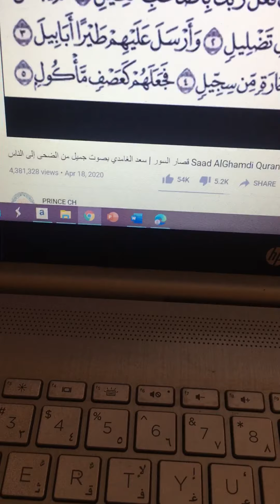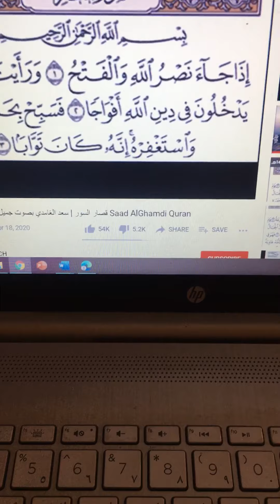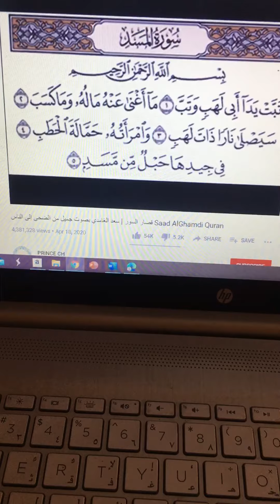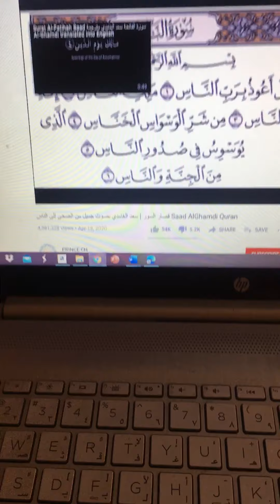: الفيل و قريش و الماعون و الكوثر والكافرون والفتح و المسد و المعوزات من قصار السور الغامدي وانا